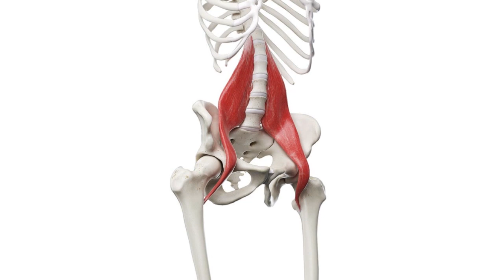KAKO DA SMANJITE BOL U DONJEM DELU LEĐA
U ovom video klipu pokazaću vam veoma jednostavan način kako da smanjite bol u donjem (lumbalnom) delu leđa...